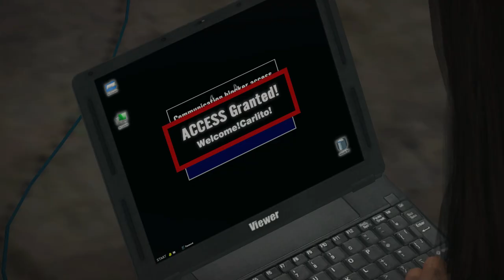Chinese Butcher & Weird Meat! Dead Rising: Part 11!